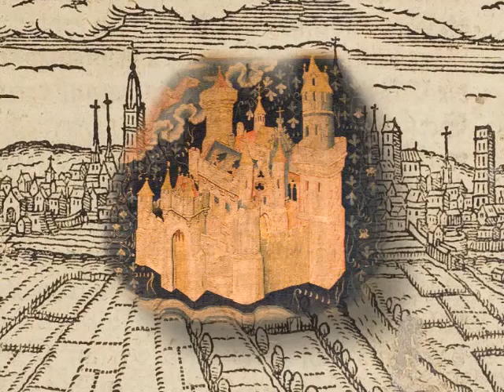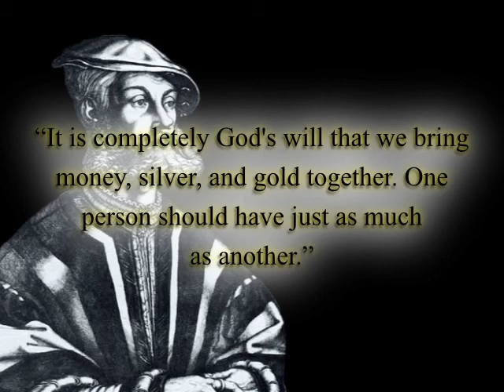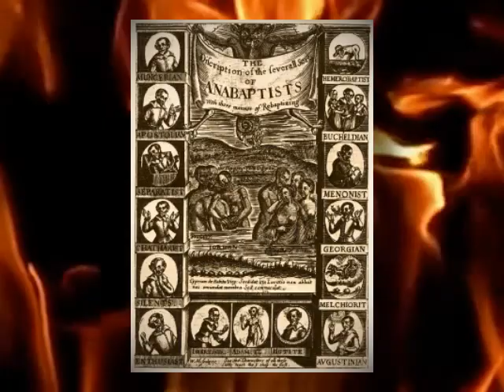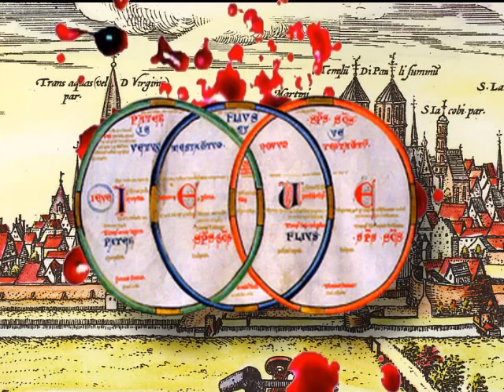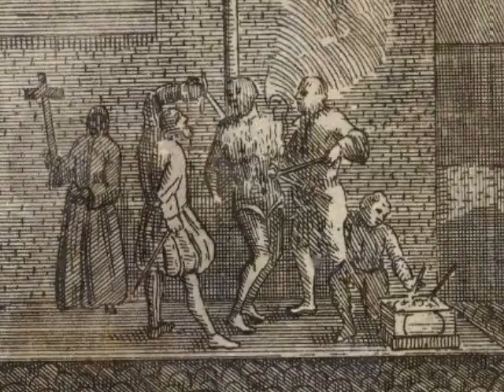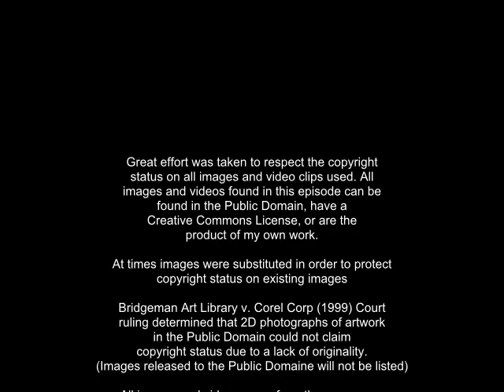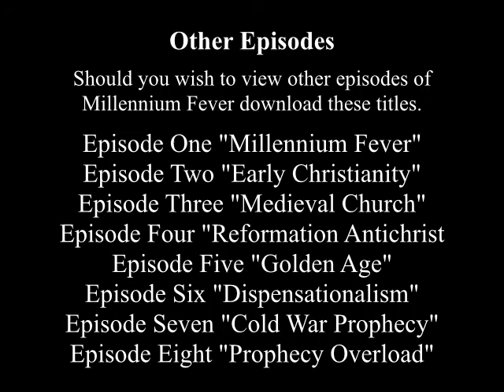Millennium Fever 4 Reformation Antichrist Part 3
Millennium Fever is an eight episode documentary that traces the evolution of end-time prophecy and the millennium of Jesus Christ through church history.  The main thinkers of the Reformation did not change the orthodox Amillennial view of Roman Catholicism, but they all accused the Pope of being the Antichrist.